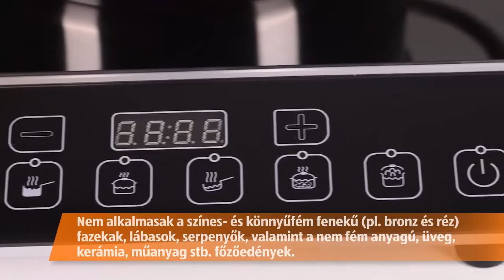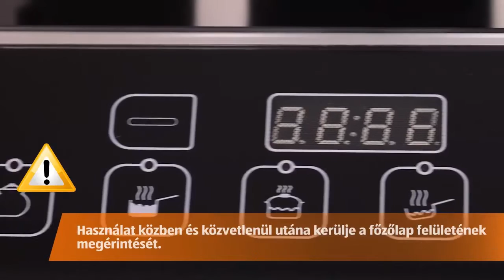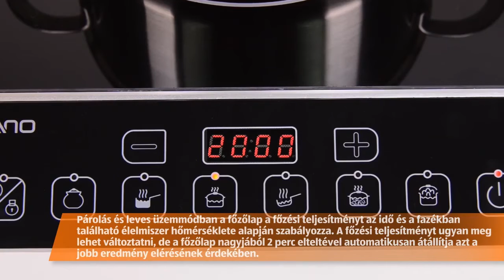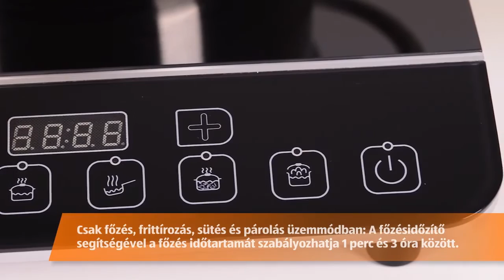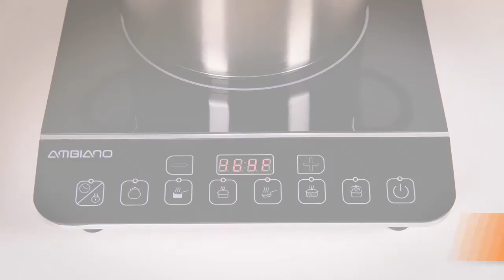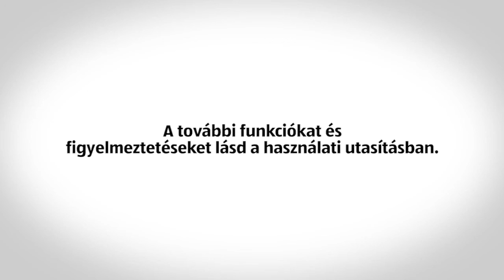Indukciós főzőlap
[[qrcode=93973, country=hu, language=hu]]